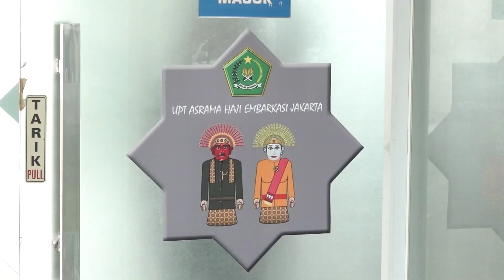JALAN PANJANG MENUJU TANAH SUCI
Pergi haji menjadi ibadah yang paling dinantikan umat Islam di seluruh dunia, termasuk di Indonesia.

Umat muslim di Indonesia berupaya keras untuk menunaikan rukun Islam kelima ini, namun harus menunggu jadwal keberangkatan karena adanya kuota jemaah dari Arab Saudi.

Proses menunggu bisa memakan waktu bertahun-tahun. Setelah waktu keberangkatan tiba, banyak calon jemaah yang batal berangkat, salah satu penyebabnya adalah meninggal dunia.

Seperti dialami oleh Beni yang menggantikan ayahnya yang meninggal dunia pada tahun 2022.

Beni dan ibunya akhirnya berangkat haji pada 16 Mei 2024 melalui Embarkasi Pondok Gede, Jakarta.

Adapun, Indonesia mendapat kuota haji terbesar sebanyak 241.000 untuk tahun ini.

Yuk gengs, simak berita-berita menarik lainnya di Channel Youtube Akuratco!

Reporter: Muhammad Rafiq
Kameramen: Apridias Riski Pratama